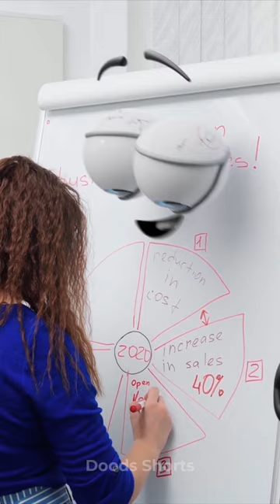FLIPCHART MAKES FUN AT THE MEETING